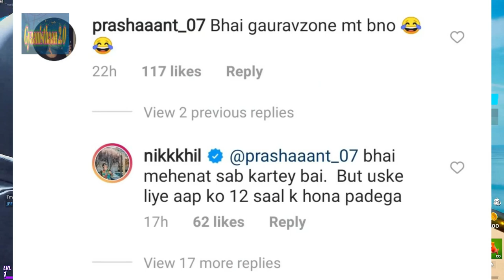Shaikh Explains Why He Quit His Job with @Mumbiker Nikhil | Mumbiker Nikhil on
Gyaanisthaan 2.0